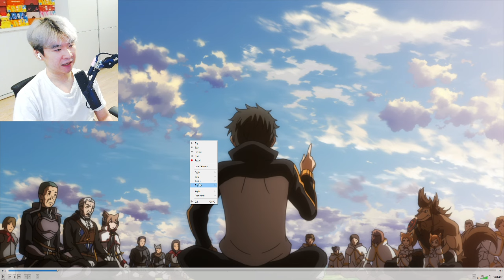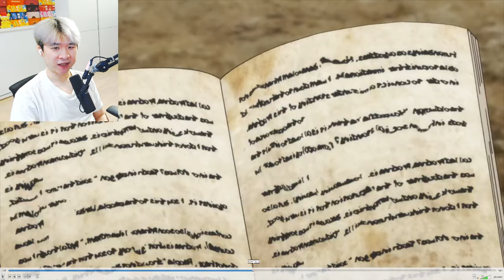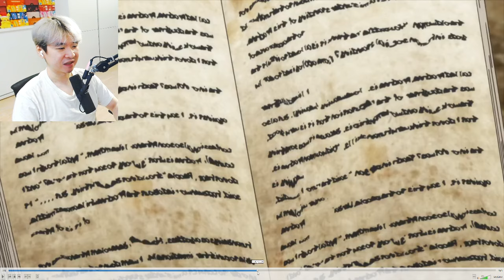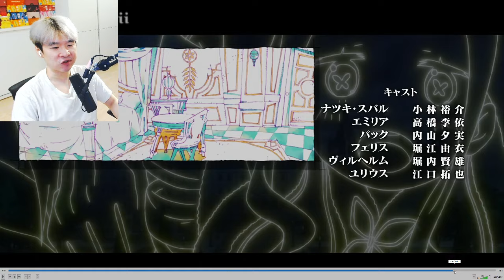THE SECRETS OF THE GOSPEL ???- Re:ZERO Episode 22 ANALysis